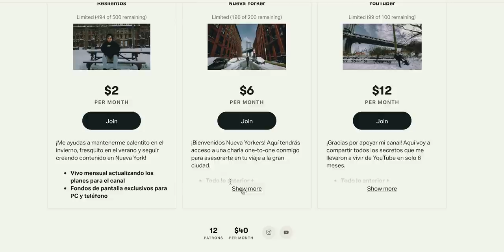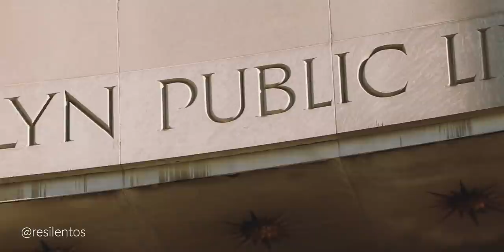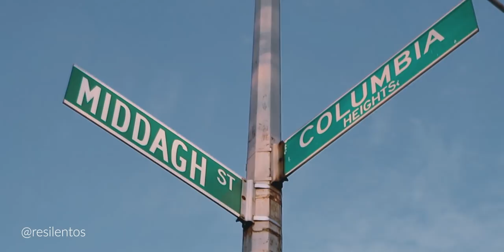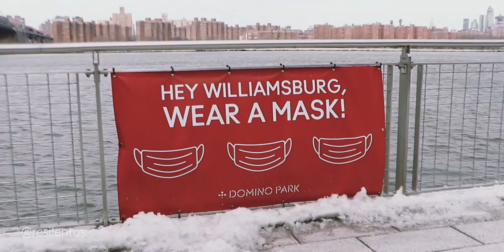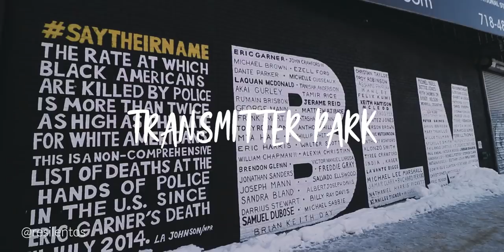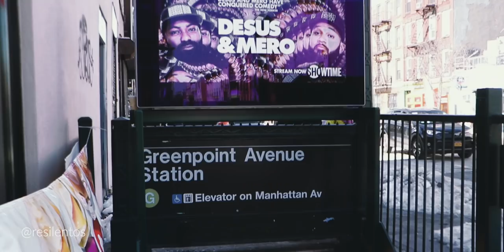NUEVA YORK GRATIS: 25 COSAS QUE DEBES HACER EN BROOKLYN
Brooklyn tiene muchas cosas para hacer, y en este video hago un repaso de las mejores cosas gratis para visitar en tu primera vez en la ciudad. Si te gustaría conocer la ciudad sin gastar mucho, este video es para ti. Brooklyn es un condado muy grande, por eso no se puede abarcar todo lo que hay en la ciudad en un solo video, así que esperen más videos sobre cosas para hacer en Nueva York gratis. En este video visitamos:

- Brooklyn Heights
- Dumbo
- Prospect Heights
- Williamsburg
- Greenpoint
- Brooklyn Downtown
- Vinegar Hill